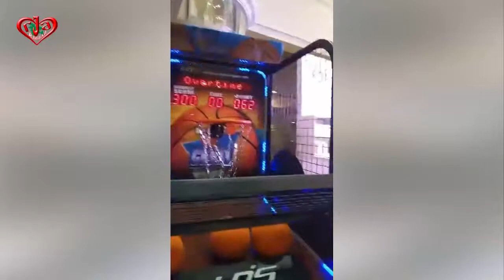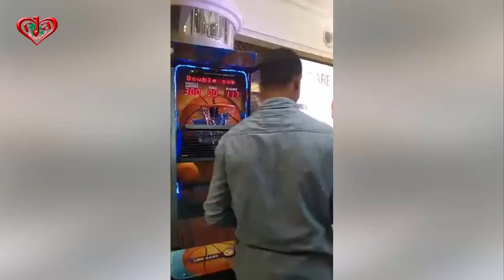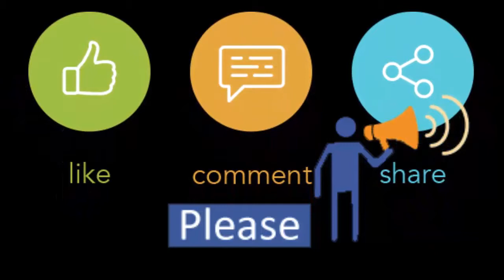শারদীয় দূর্গোৎসব মেলা ২০১৯ at Jamuna Future Park